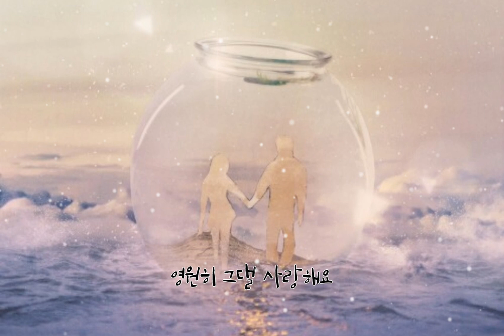변진섭 🐳 미안해요, 고마워요 (가사)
변진섭 🐳 미안해요, 고마워요

아무말도 하지말아요
예전처럼 내게 기대요
그대 절망의 끝에서
내가 생각났나요
끝도 모를 기다림속에
언제나 똑같은 믿음 하나로
살아가는 이유가 되어준
내 생애 두번은 없을 그대여
미안해요 고마워요 너무 사랑해요
미치도록 보고픈 사람 그대뿐이죠
내게 다시 말해줘요 날 사랑한다고
그리움에 지친 눈물 멈출 수 있도록
아무것도 묻지 않을께요
이렇게 내 앞에 서 있잖아요
그대없이 살아갈 수 없는
바보같은 나는 아무 말도 못하죠
미치도록 보고픈 사랑 그대뿐이죠
세상이 내게 준 것은
잔인한 현실과 단 하나의 사랑
이제 다시 시작해요 내 손을 잡아요
이생명 끝나는 날까지 놓지 않을 거예요
영원히 그댈 사랑해요